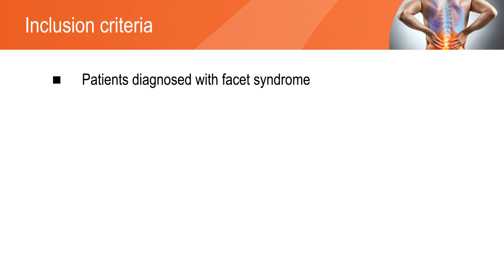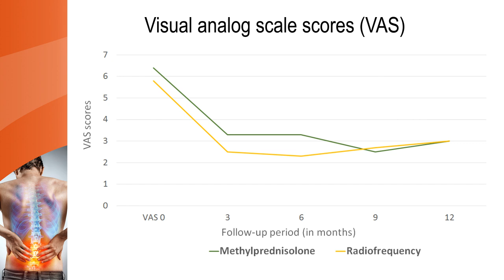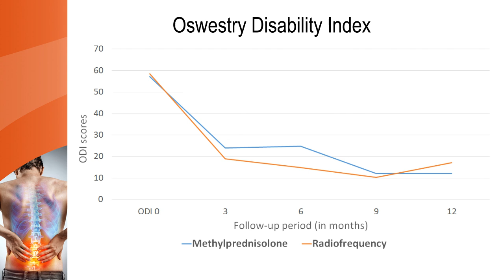Methylprednisolone preferred for treatment of lower back pain in patients with facet joint syndrome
This study evaluates the efficacy of radiofrequency and methylprednisolone injection in alleviating lower back pain among patients diagnosed with facet syndrome.